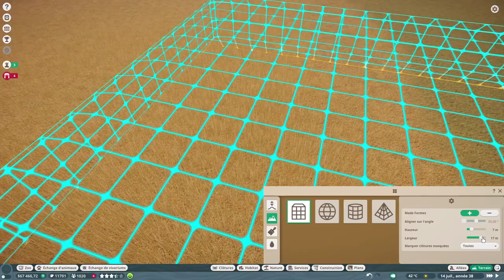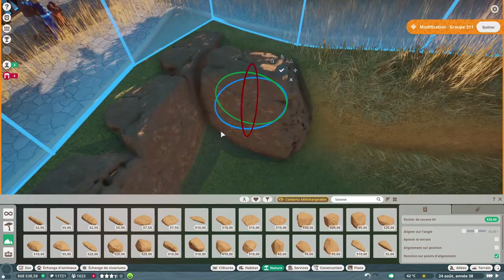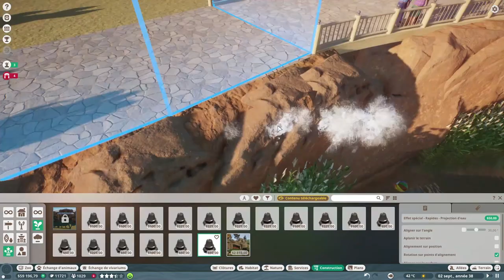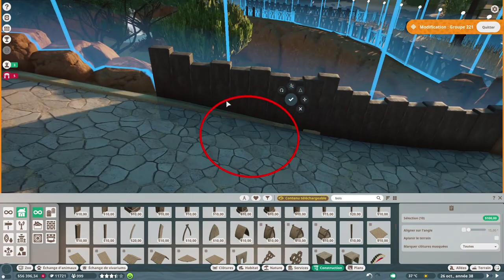HYÈNES TACHETÉES [Rénovation][Speedbuild] - Planet Zoo - EPISODE 14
La Hyène tachetée (Crocuta crocuta) est la plus grande des hyènes et est originaire d'Afrique subsaharienne. L’espèce est la seule représentante vivante appartenant au genre Crocota.

↓⇟↓ Déroule-moi ! ↓⇟↓

Le nom scientifique de la hyène tachetée, Crocuta, vient du mot grec Krokottas (Κροκόττας) qui à l'origine désignait le chacal doré. Cela est dû au fait que les premières observations de la hyène la décrivaient comme un croisement du loup et du chien africain en Éthiopie. De l'Antiquité classique jusqu'à la Renaissance, la hyène tachetée et la hyène rayée étaient souvent considérées comme faisant partie de la même espèce. Hiob Ludolf dans son livre Historia aethiopica a été le premier à clairement distinguer le genre Crocuta de la famille Hyaena selon leurs différences physiques mais aussi géographiques. La nature exacte de la taxonomie de la famille Hyaena est restée ambiguë durant longtemps, avec notamment les nombreux voyageurs européens parlant de la hyène tachetée comme un loup.